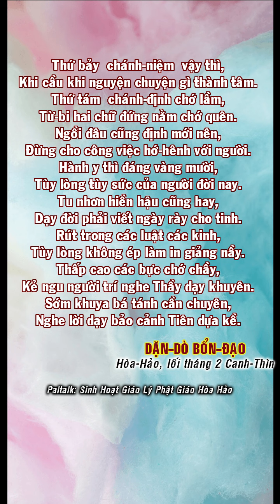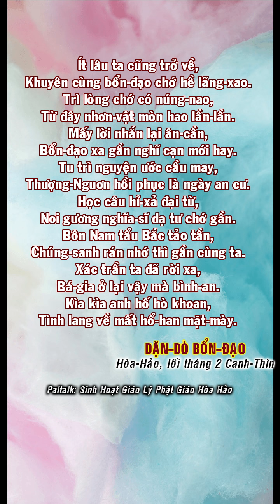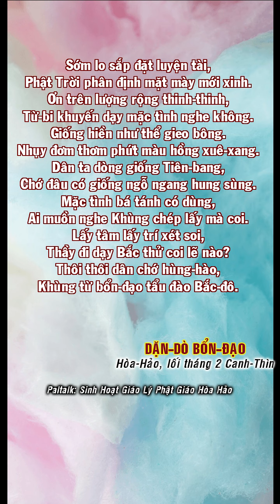DẶN-DÒ BỔN-ĐẠO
Đồng đạo:
TỊNH HỮU

Paltalk: Sinh Hoạt Giáo Lý Phật Giáo Hòa Hảo

Tháng năm mười tám rõ-ràng,
Cùng xóm cuối làng ai cũng cười reo.
Xuống trần nhằm buổi nạn eo,
Gẫm trong dân-sự còn nghèo chữ tu.
Hạ-nguơn sanh-chúng ám-u,
Tây-Phương sắc lịnh vân-du Nam-kỳ.
Mượn nhằm một xác nhu-mì,
Giảng dân sáu tháng vậy thì xem sao.
Rất buồn bá tánh biết bao,
Nạn nguy sắp đến mà ngao-du hoài !
Viết ra giảng kệ bốn bài,
Giã-từ trần-thế lui hài bôn-phi.
An-Nam phong-hóa lễ-nghi,
Đời nay văn-vật bỏ đi chẳng gìn.
Mảng lo chế nhạo chống kình,
Chẳng toan đạo-đức mà gìn thôn hương.

Ta đây dường thể như lươn,
Cứu dân chẳng nệ nắng sương lấm đầu.
Sáu trăng Thầy tớ dãi-dầu,
Quyết lòng truyền bá Đạo mầu mà thôi.
Bồng-Lai Điên dại có ngôi,
Tây-Phương Cực-Lạc Khùng ngồi tòa sen.
Từ-bi ngọn đuốc mới nhen,
Giả như mở cửa mà then còn cầm.
Dân tình xài-xể dập bầm,
Nào hay ta đã thương ngầm sanh linh.
Xác trần ta mở oai thinh,
Đạo mầu truyền pháp thình lình không hay.
Trớ-trêu con tạo thày-lay,
Lôi-âm sắc lịnh đòi rày hỏi han.
Cúi đầu tâu trước Phật đàng:
“Lê dân ngoan-ngạnh xóm làng cừ-khôi”.

Đầu đuôi tâu lại khúc nôi,
Một trăm mới đặng ối thôi mười người!
Mãng lo cao thấp ngạo cười,
Bởi chưng trần-hạ biếng lười không lo.
Di-Đà nghe tấu buồn xo,
Vạn dân bá tánh đắn-đo nhiều bề.
Làm sao cửa Phật dựa kề,
Hung sùng tàn ác khó bề dạy khuyên.
Thầy khùng trò lại hóa điên,
Khùng điên mấy tháng tình riêng ai ngờ!
Tượng xưa dấu cũ còn mờ,
Không lo tìm kiếm bến bờ mà nương.
Nói cho bổn-đạo đặng tường,
Dạy dân nào có gạt lường chi dân.
Chim ô đà dựa cầu Ngân,
Người xưa trở gót mấy lần ai hay.

Đời nầy chưa vẹn thảo ngay,
Thì là khó thấy mặt mày người xưa.
Dạy đời nào quản nắng mưa,
Ước mong bá tánh sớm ưa tu hành.
Đục trong bốn cuốn ngọn ngành,
Khuyên đời trau trỉa chữ lành cho xong.
Con người có Tổ có tông,
Học hay chữ nghĩa sao không phượng thờ?
Hiếu trung truyện tích sờ-sờ,
Người đời phải biết phượng thờ mẹ cha.
Từ đây ta mắc bôn-ba,
Dời chơn ra Bắc đặng mà dạy khuyên.
Vạn dân nên trọng Phật Tiên,
Dể ngươi lời dạy đọa riêng một mình.
Bắc, Nam chờ đợi cuối Thìn,
Sẽ lo vận chuyển thân hình xác ta.

Viết thêm một khúc ngâm nga,
Dặn dò bổn đạo vậy mà mấy trương.
Ta dầu có cách thôn hương,
Vạn dân cứ chữ hiền lương mà làm.
Thích-Ca còn phế tước hàm,
Lầu cao cửa rộng mà ham tu hành.
Phật, Tiên dụng kẻ lòng thành,
Đạo chơn thì ít ai hành thiệt tâm.
Trí phàm như chốn sơn lâm,
Dạy dân như phá rừng cầm cho dân.
Nào đâu dân có biết ân,
Mạnh rồi tưởng Phật vái Thần làm chi.
Đây nầy lời lẽ rán ghi,
Thương đời nên mới làm thi khuyên đời.
Ra đi dặn lại ít lời,
Khuyên trong bổn-đạo vậy thời rán nghe.

Dầu ai tài phép bày khoe,
Ham linh ham nghiệm sợ e mang nghèo.
Lựa cho phải cột phải kèo,
Phải vai phải vế mà theo kẻo lầm.
Ngọc kia ẩn dạng khó tầm,
Chọn nơi chơn chánh khỏi lâm khổ hình.
Ách trời nạn nước thình-lình,
Người hung cứ mãi chống kình với ta.
Theo tài học cũ nôm-na,
Hỡi ai trí-thức tầm mà cạn sâu.
Lúc rày chưa thể ngồi lâu,
Tách dời chốn khác ngõ hầu dạy răn.
Tín-đồ cùng các chư-tăng,
Từ rày sắp đến nói năng chọn lời.
Bớt phiền bớt não cuộc đời,
Rán nghe lời dạy vậy thời hành y.

Đạo mầu  bát-chánh rán ghi,
Thứ nhứt  chánh-kiến  việc chi xem nhìn.
Luận bàn chơn-lý cho minh,
Chuyện chi xét đoán xảo tinh mới là.
Thứ nhì  chánh-mạng vậy mà,
Việc làm do lịnh tâm hồn khiến sai.
Thứ ba  tư-duy bằng nay,
Các điều tưởng nhớ thẳng ngay mới mầu.
Thứ tư  chánh-nghiệp mặc dầu,
Nghề chi thì cũng ngõ hầu làm ngay.
Tà gian tánh ấy tù đày,
Của người tham nhũng nghề nầy chớ ham.
Thứ năm  tinh-tấn hội đàm,
Sạch trong kỹ lưỡng mà làm mới ngoan.
Thứ sáu  chánh-ngữ liệu toan,
Nói năng điều chánh thì an chớ gì!

Thứ bảy  chánh-niệm  vậy thì,
Khi cầu khi nguyện chuyện gì thành tâm.
Thứ tám  chánh-định chớ lầm,
Từ-bi hai chữ đứng nằm chớ quên.
Ngồi đâu cũng định mới nên,
Đừng cho công việc hớ-hênh với người.
Hành y thì đáng vàng mười,
Tùy lòng tùy sức của người đời nay.
Tu nhơn hiền hậu cũng hay,
Dạy đời phải viết ngày rày cho tinh.
Rút trong các luật các kinh,
Tùy lòng không ép làm in giảng nầy.
Thấp cao các bực chớ chầy,
Kẻ ngu người trí nghe Thầy dạy khuyên.
Sớm khuya bá tánh cần chuyên,
Nghe lời dạy bảo cảnh Tiên dựa kề.

Hòa-Hảo, lối tháng 2 Canh-Thìn
(Chép theo bản chánh do ông Nguyễn-Chi-Diệp giữ)